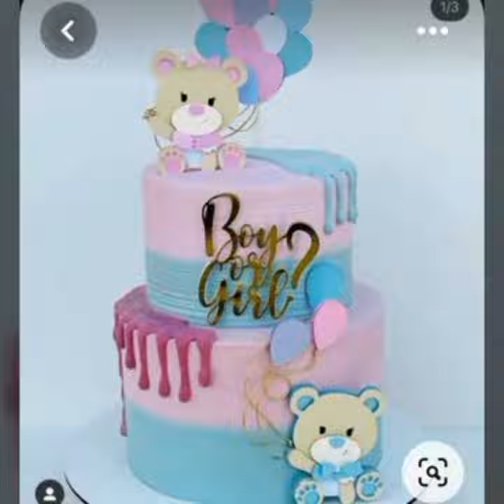Beautiful ❤️ Handmade Baby Shower Cake 🎂 Designs